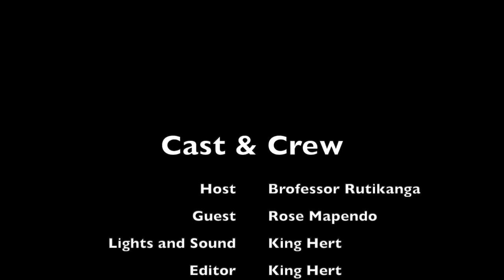Rose Mapendo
Trump niwe watabaye iwacu/Mu marira menshi yasabye Twirwaneho na Gumino kuba umwe.